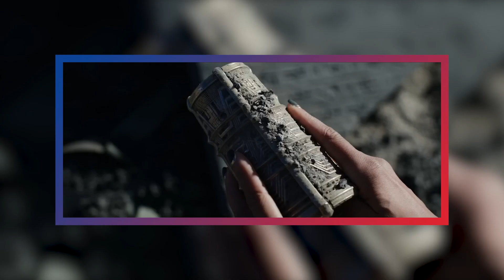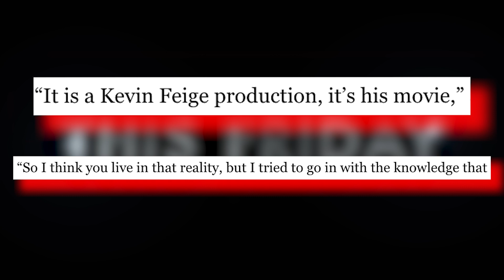The Marvels is a MESS!!!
Hi everyone
I took a lot of time off to think about what i want to do, realising that i miss creating content. Content won't be every day but i aim to make a video a week, no matter if it's short or not